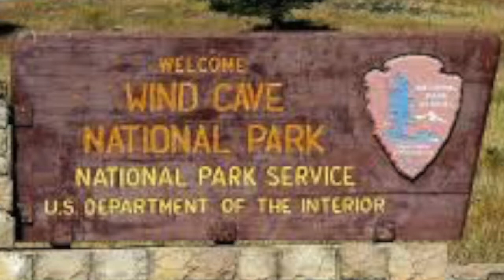Morgan & Jasmine Wind Cave